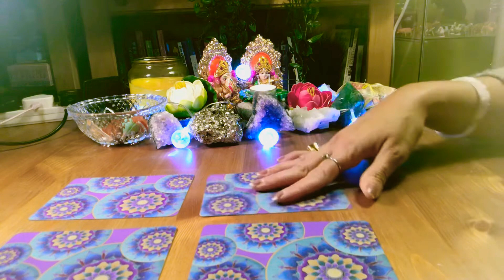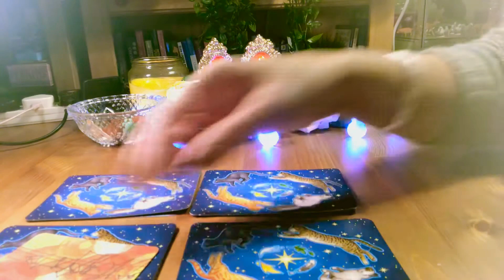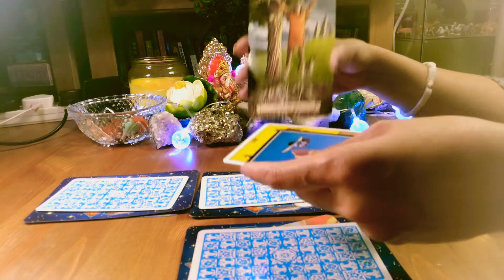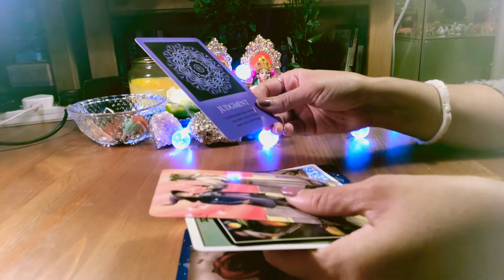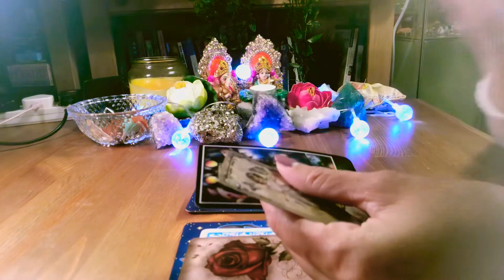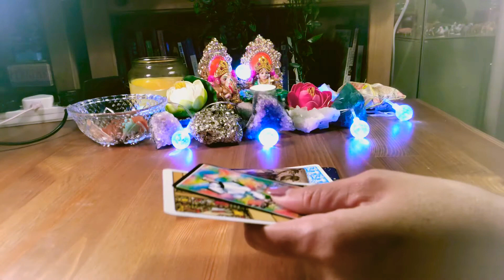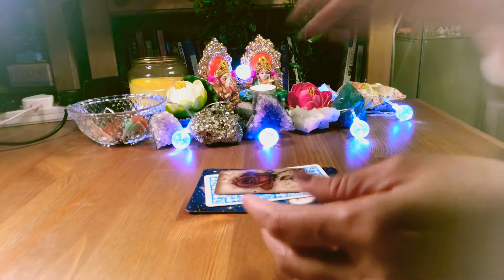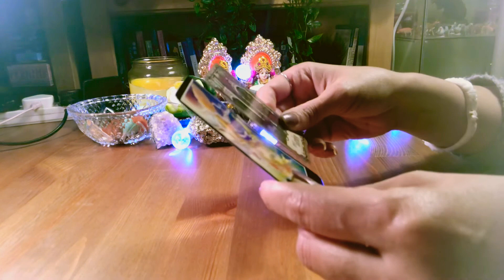reading for december2021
I am a professional tarot reader. In this video I am doing a collective tarot reading. Where I will tell about your finance, relationship & about health.